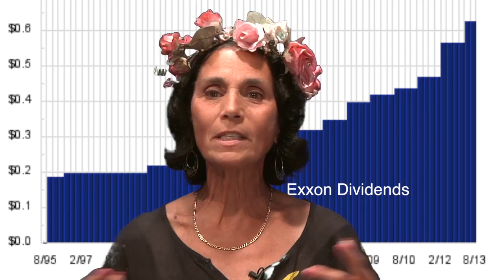Earth Mama: "Traditional" vs. "Alternative" Energy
Hello, my name is Earth Mama and I am a planetarian. We need to examine a
misconception about alternative energy and traditional energy.

First of all, the dictionary defines alternative as a choice of two or more things,
in other words, it is something other than the first choice. So if the sun, wind and
water were here since the beginning of time, why do we call that alternative???

And according to the dictionary, traditional means handing down of customs,
information or beliefs. But our ancestors didn't know anything about fracking, oil
rigs, & pipelines. They didn't hand down that information to us. So why do we call
that traditional???

And the biggest question of all is .since solar, wind power, and hydropower
are renewable resources, and are less destructive to our planet than fracking, oil rigs & pipelines, why do you continue do those harmful things?

Unless you think it is neat to have your oil delivered right to your door instead of
having to drive to a pump.

Hmmm, wonder if it has anything to do with money? Guess some people think trashing the planet is OK as long as they are making lots of money. And, by the way, that is your money that is making them rich.